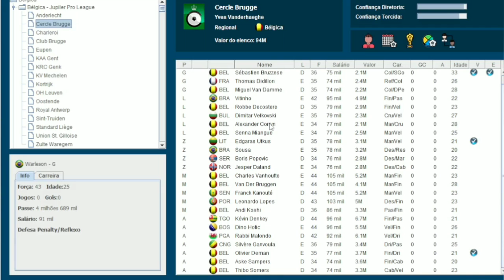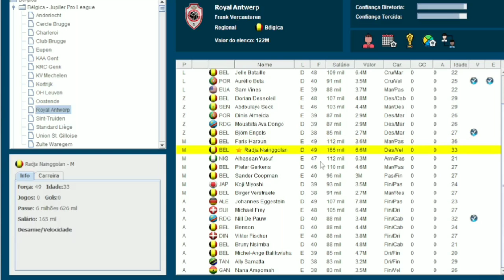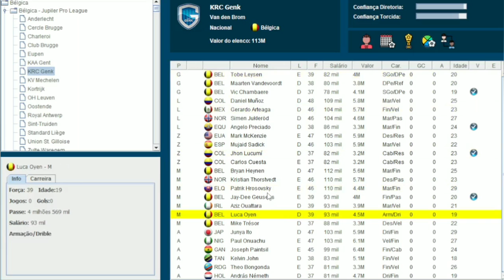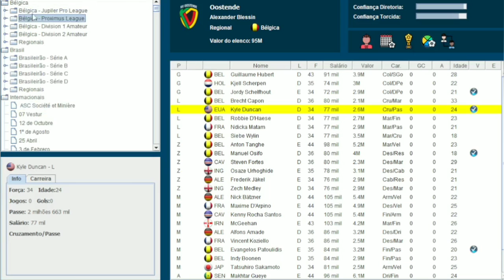Atualização Bélgica - Brasfoot 2022 (versão 2021) Elencos e uniformes